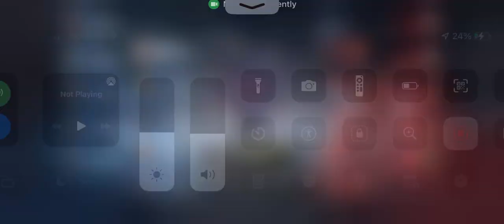[{(CoD Mobile | Big Head Blizzard #2)}] I AM A BIG CRITTER, Campers ARE QUITTERS